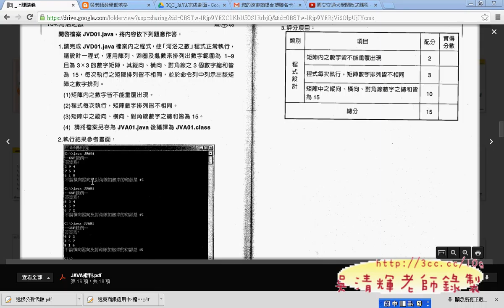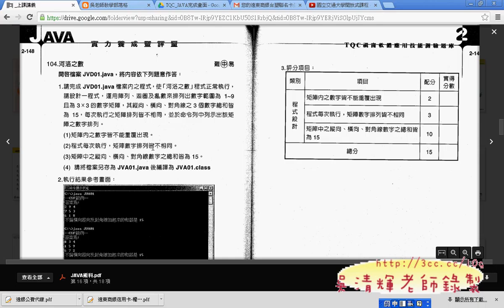09 103題如何輸出沒有重複的亂數JAVA證照解答 吳老師2